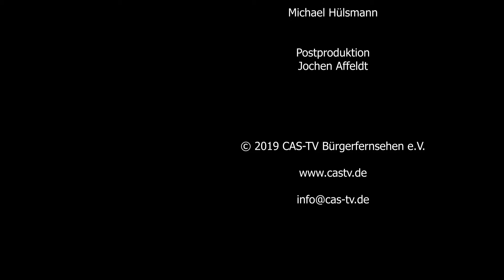SV Wacker Obercastrop - FC Frohlinde; FSM 2019 Halbfinale 1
Es war das Spiel des Elvis Shala! Mit einem lupenreinen Hattrick schoß er den SV Wacker Obercastrop in das Finale der Feldstadtmeisterschaft 2019. Und das gegen keinen geringeren Gegner als den Titelverteidiger FC Frohlinde.